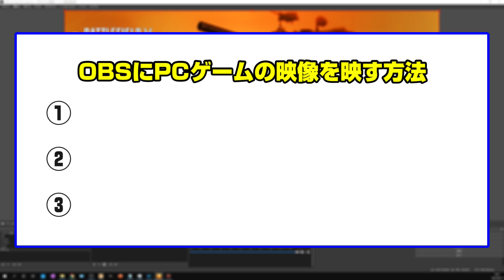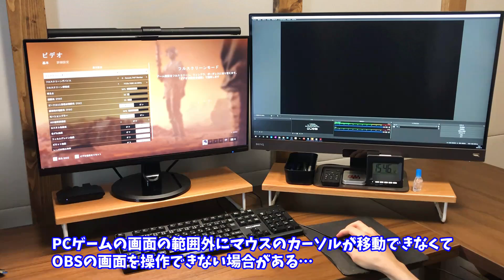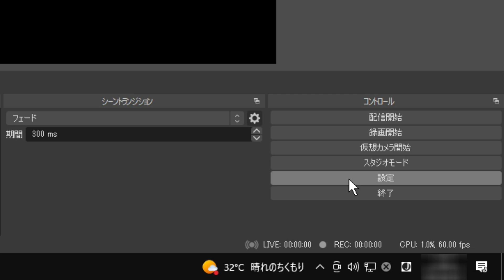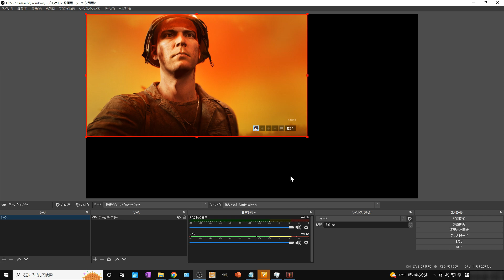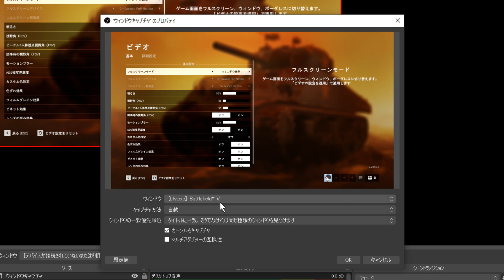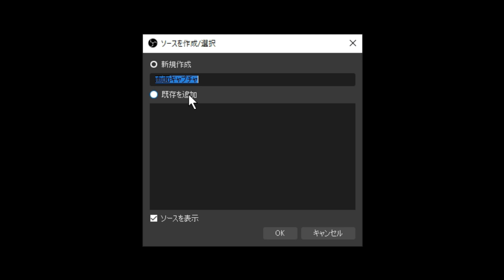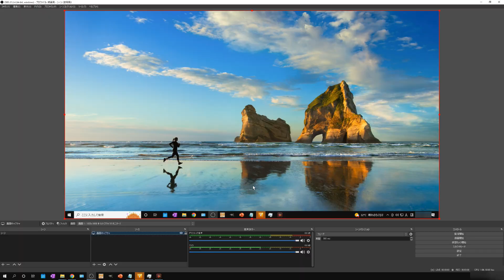【映らない？】OBSにPCゲームの画面をキャプチャする（映す）方法3選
この動画はOBS StudioにPCゲームの映像が映らないと悩んでいるあなたに3つのキャプチャ方法を解説した動画になります。

①ゲームキャプチャで映す方法
②ウィンドウキャプチャで映す方法
③画面キャプチャで映す方法

という3つの方法がありますので、状況に合わせて映像を映してみて下さい。

この動画で紹介している各リンク

✅NVIDIAノイズ除去のための「AUDIO EFFECTS」ダウンロードページ

✅【Geartics】私が使用しているゲーミングデバイス

【動画目次】
00:00 挨拶＆動画内容の説明
00:34 ①ゲームキャプチャで映す方法
03:52 ②ウィンドウキャプチャで映す方法
05:17 ③画面キャプチャで映す方法
06:44 動画まとめ

他の人の動画で関連する動画

🔹OBS StudioでPCソフトやゲーム画面をキャプチャーする方法について

🔹OBSの画面キャプチャーが真っ黒で映らないトラブルの簡単な解決方法【自分の確認用動画】

🔹【OBS】 フォートナイトとかのゲーム出力のやり方。出力しない時の簡単な対処法